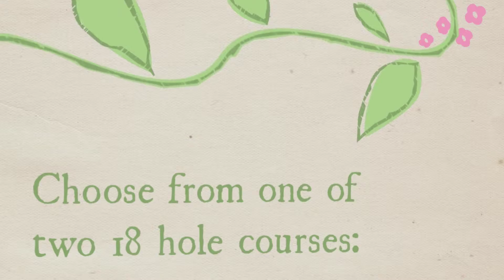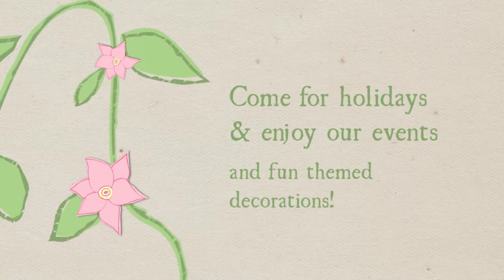Putt'n Around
36 holes of miniature golf in an award winning tropical botanical garden setting with crystal blue waterfalls, lagoons, a white sandy beach, alligators and more!

Monday through Friday - 10am - 12pm
Play 36 Holes for the price of 18!

Try your luck with our "Hole of the Day":
Get a hole in one and show us your scorecard for a chance to win a cool prize!

Enjoy an ice cold beer or a glass of wine while you play mini golf! We deliver to the hole you are playing!